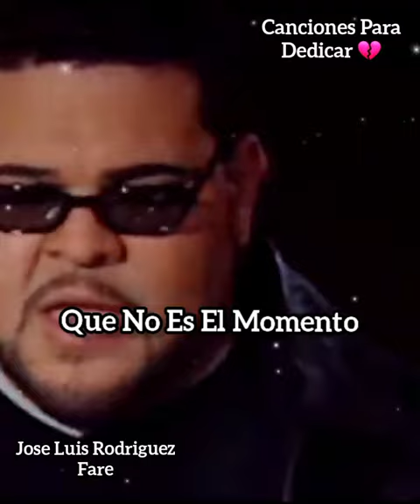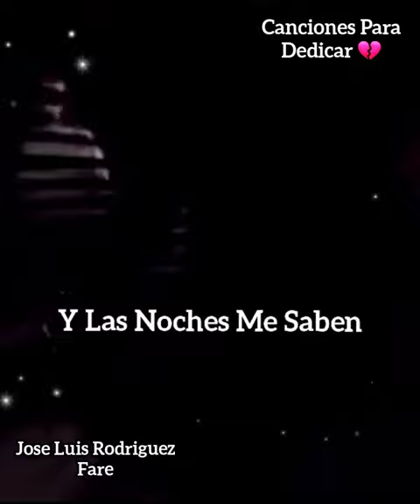A Puro Dolor 🥺💔 Son by Four ( ESTADO PARA WHATSAPP )